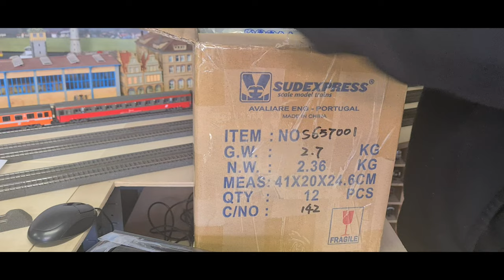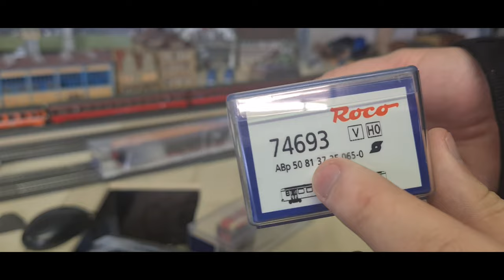Unboxing, Roco 74693, 74697, 74694 ÖBB Schlierenwagen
Heute kommen die ersten ÖBB Schlierenwagen im Jaffa-Sparlack Design von Roco aus der Schachtel:

Roco 74693 Gattung   ABp Wagen Epoche V
Roco 74697 Gattung   BDp Wagen Epoche V
Roco 74694 Gattung   Bp Wagen Epoche V

Dieser Wagentyp wurde ursprünglich in dem Schweizer Städtchen Schlieren konstruiert und daher auch die Ähnlichkeit mit den Einheitswagen I der SBB. Die ÖBB Schlierenwagen wurden allerdings den Verhältnissen in Österreich angepasst und wurden vorrangig im Inland eingesetzt.